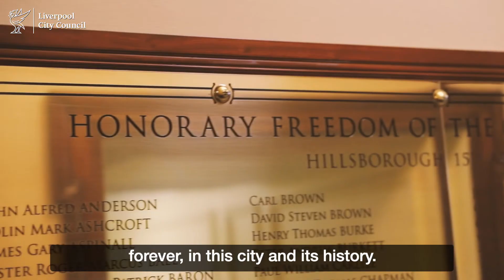Deputy Lord Mayor - Hillsborough memorial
"We're pleased to have installed plaques with the names of the 97 people who needlessly lost their lives at Hillsborough on April 15, 1989 here at Liverpool Town Hall."

Roy Gladden, Deputy Lord Mayor of Liverpool talks about the Hillsborough victims being awarded the city's highest civic honour - the Freedom of Liverpool.

The plaques ensure that the men, women and children who died will never, ever be forgotten and live forever in the city's memory.